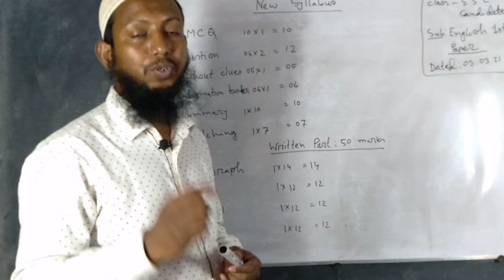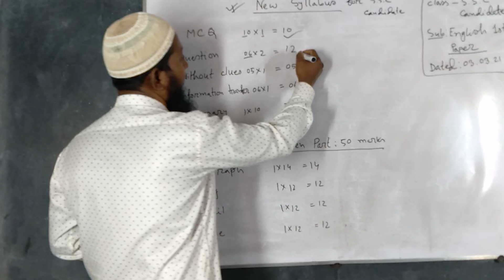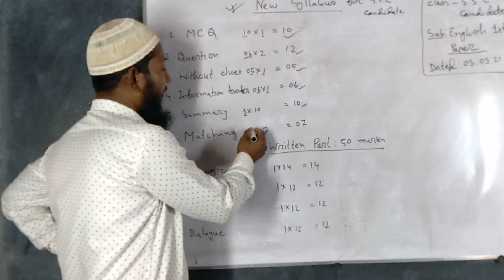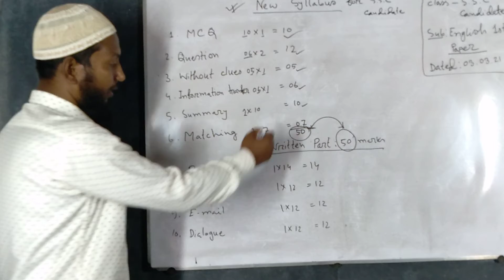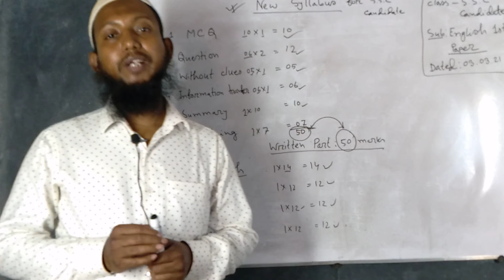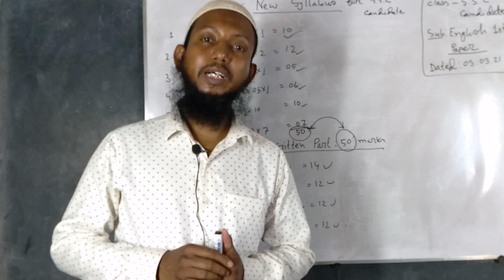SSC Candidate 2021; English 2nd Paper; Part 1